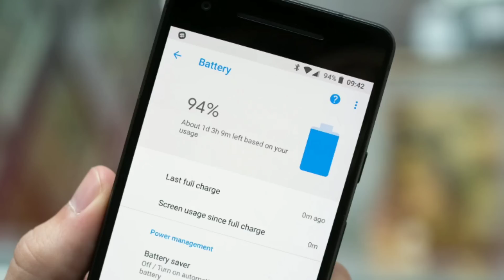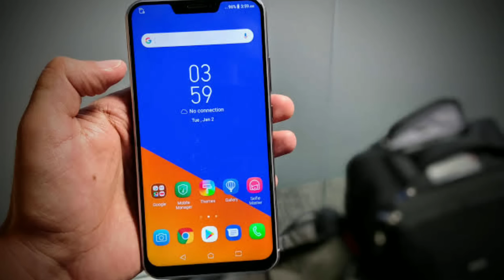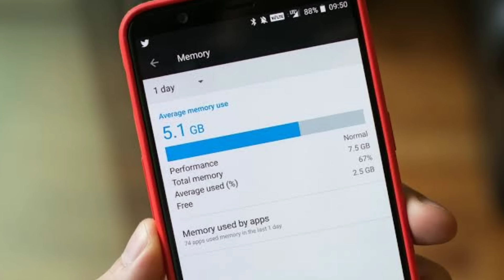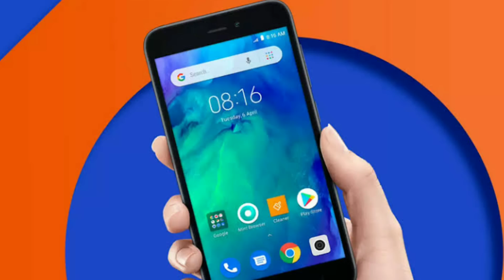Jio Phone 3 Unboxing || Jio Phone 3 Launch Date Confirm || Price ₹1500 || Camera 📷 25MP || Ram 4GB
Jio Phone 3, Jio Phone 3 Full Specification, Jio Phone 3 Launch Date Confirm, Jio Phone 3 Unboxing

50 रूपया फ्री में पेटीएम कैश मिलेगा डाउनलोड करतें ही

Dosto aaj ki es video me apko jio phone 3 ki full specification diya hu or eski launch date bataya hu agar video pasand aayi ho To video ko like kijiye or apne dosto ke sath share kijiye